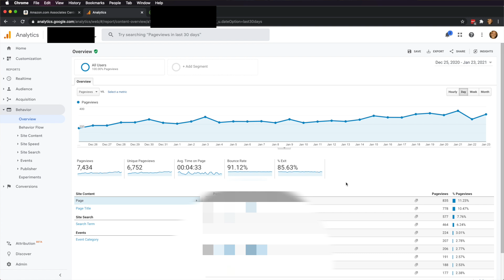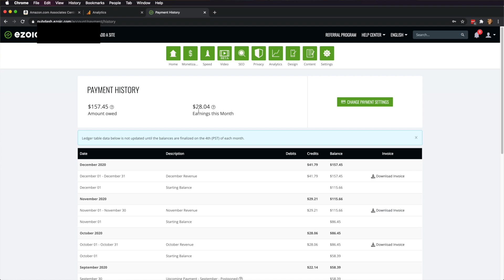Niche website update 1 year // Pageviews and revenue